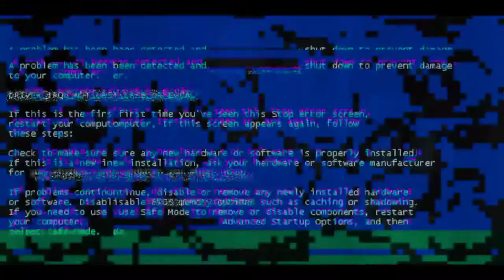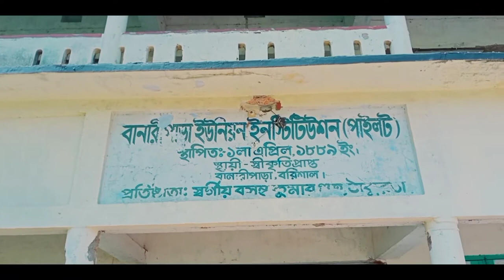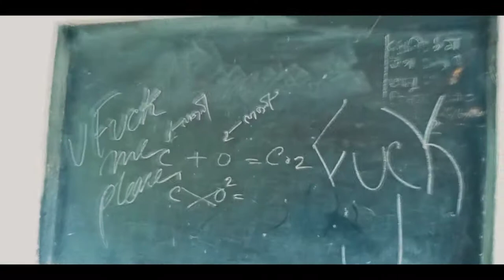My School is Rebuilding | VLOG 9 | Govt. Banaripara Model Union Institution | Raiyan Ahmed Ruman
Hello friends, I hope everyone is well ❤️

With your support, I hope I can give you more good videos later.